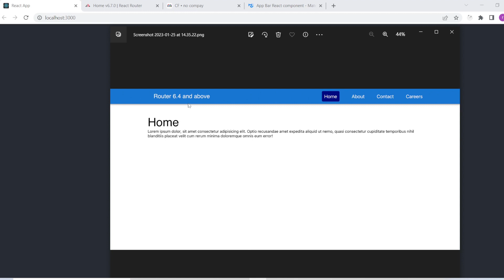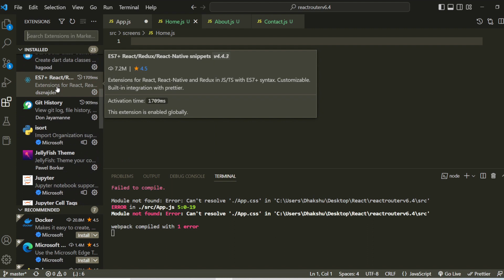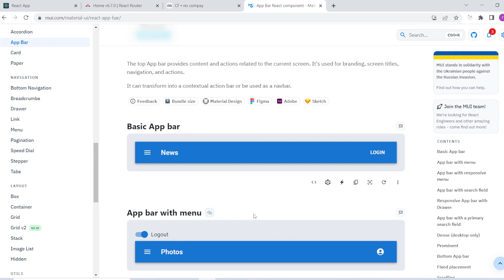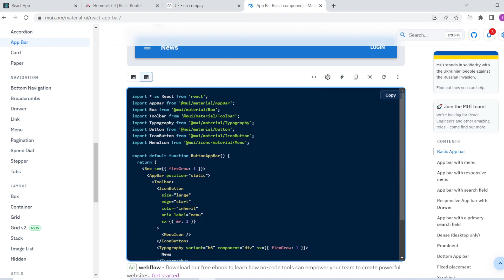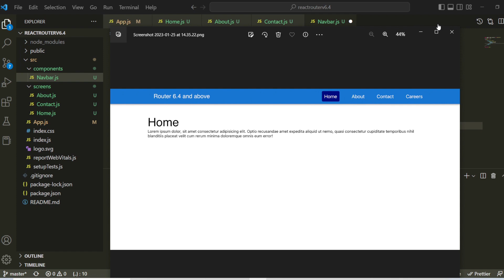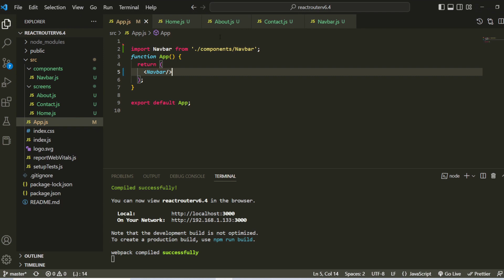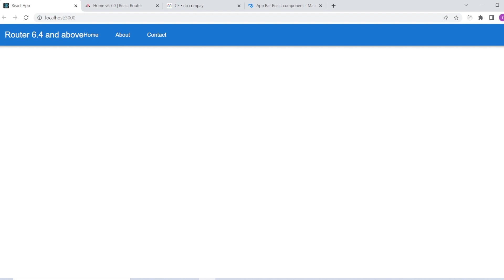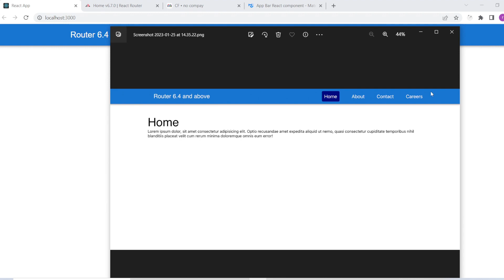App UI design with Material UI (MUI) - React Router Tamil | React Router v6.4 and above Tamil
React Router Tamil. React Router v6.4 and above Tamil. React project using React Router and MUI Tamil.

In this video, the following concepts are explained,
1. How to design an app with Material UI - MUI? Tamil
2. How to design Appbar with Material UI - MUI? Tamil